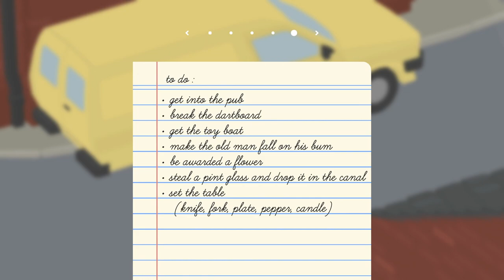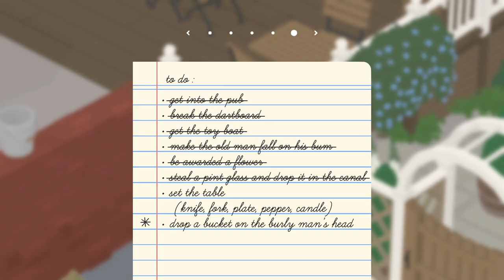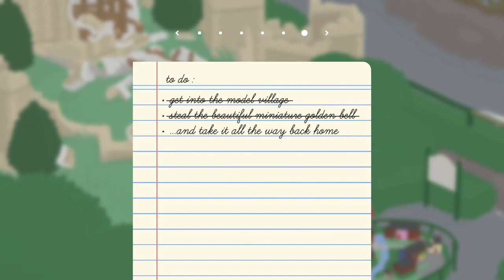Untitled Goose Game - Playthrough & Commentary (Part 2: The End)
The King of Spain transformed into a goose is back at it again! Here to finish the job! Watch the conclusion of this spanish goose's conquest! Sometimes you win; sometimes you lose.